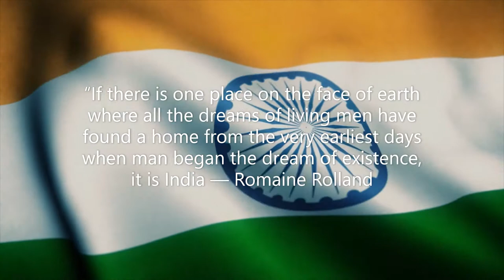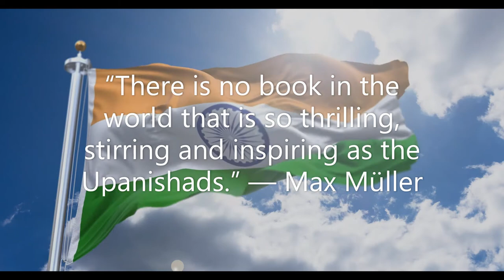Har Ghar Tiranga Campaign।PM Narendra Modi। India Today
Independence Day 2022 Live Updates: India is all set to celebrate its 76th Independence Day on Monday (August 15, 2022). This I-Day is exceptional as the nation will celebrate 75 years of Independence. With just one day left, the feeling of patriotism is rising in the hearts of all citizens.

भारत आजादी के 75 साल पूरे होने पर स्वतंत्रता दिवस को अमृत महोत्सव के रूप में मना रहा है और इस मौके पर प्रधानमंत्री नरेंद्र मोदी लाल किले की प्राचीर पर 9वीं बार 'तिरंगा' फहराने के बाद सुबह 7:30 बजे देश को संबोधित करेंगे.

पुंजाब सिंध गुजरात मराठा
द्रविड़ उत्कल बंग
विंध्य हिमांचल यमुना गंगा
गाये तव जय गाठा

जन गण मंगल दायक जय हे
jan gaN man adhinaayak jay he
bhaarat bhaagy vidhaataa
pu.njaab si.ndh gujaraat maraaThaa
dravi.D utkal ba.ng
vi.ndhy himaa.nchal yamunaa ga.ngaa
uchchhal jaladhi tara.ng
tav shubh naame jaage
tav shubh aashiSh maa.nge
gaaye tav jay gaaThaa

jan gaN ma.ngal daayak jay he
bhaarat bhaagy vidhaataa
jay he jay he jay he
jay jay jay jay he

“India is the cradle of the human race, the birthplace of human speech, the mother. of history, the grandmother of legend and the great grand mother of tradition” ― Mark Twain

“If there is one place on the face of earth where all the dreams of living men have found a home from the very earliest days when man began the dream of existence, it is India!” ― Romaine Rolland

“We owe a lot to the Indians, who taught us how to count, without which no worthwhile scientific discovery could have been made.” ― Albert Einstein

Many of the advances in the sciences that we consider today to have been made in Europe were in fact made in India centuries ago – Grant Duff (British Historian)

There has been no more revolutionary contribution than the one which the Hindus (Indians) made when they invented ZERO - Lancelot Hogben

“There is no book in the world that is so thrilling, stirring and inspiring as the Upanishads.” — Max Müller

“There are some parts of the world that, once visited, get into your heart and won't go. For me, India is such a place. When I first visited, I was stunned by the richness of the land, by its lush beauty and exotic architecture, by its ability to overload the senses with the pure, concentrated intensity of its colors, smells, tastes, and sounds. It was as if all my life I had been seeing the world in black and white and, when brought face-to-face with India, experienced everything re-rendered in brilliant technicolor.”

― Keith Bellows